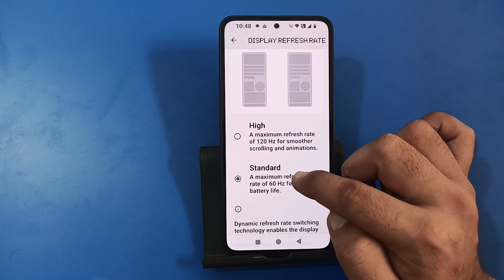how to increase screen refresh rate in nothing phone 2, refresh rate kaise badhaen